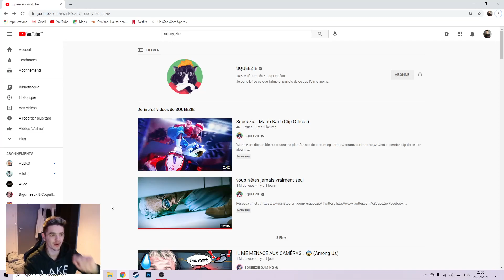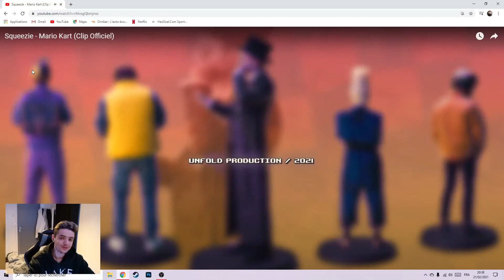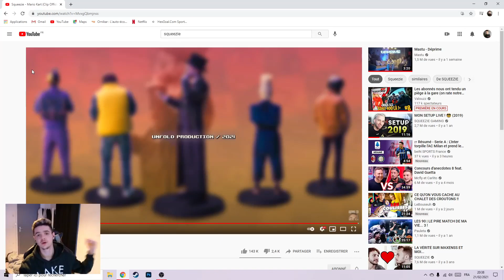C'EST UNE MASTERCLASS ! Réaction au Clip de SQUEEZIE "Mario Kart"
Le clip est clean de ouff